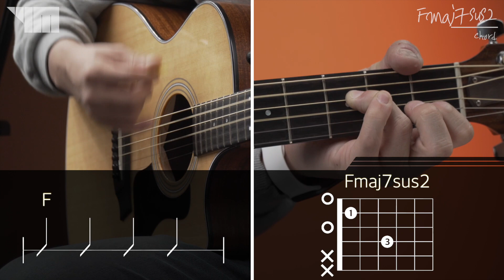태연(TAEYEON) - 제주도의 푸른 밤(The Blue Night Of Jeju Island) [통기타] 수업 - 3. 코드 Fmaj7sus2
TAEYEON - The Blue Night Of Jeju Island [guitar]